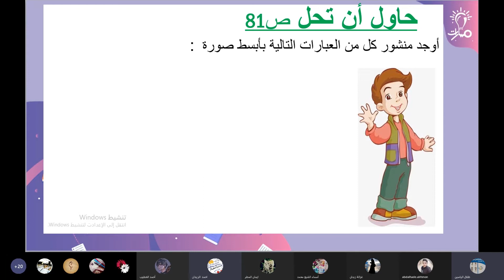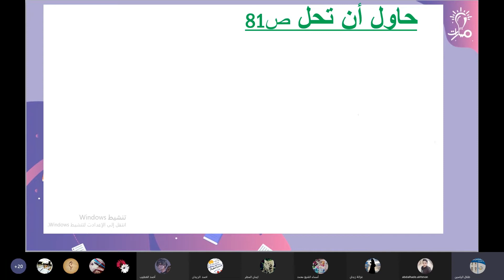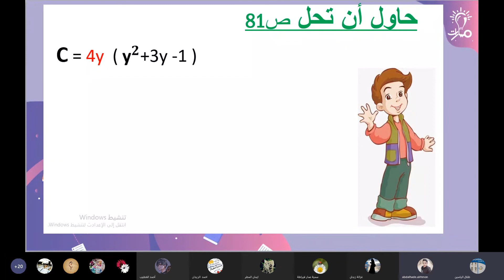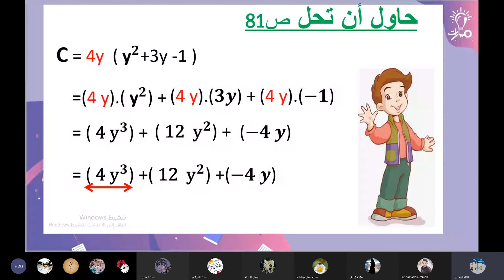حاول أن تحل صفحة 81 رياضيات تاسع